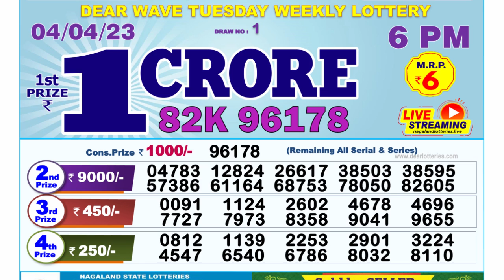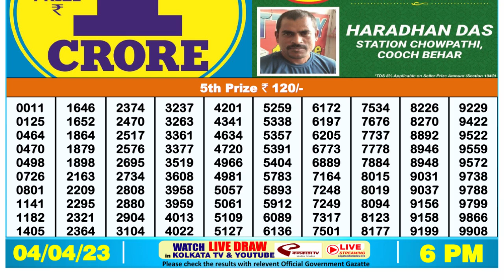🔴Dear Lottery Sambad Live 6pm today 04.04.23 Nagaland State Lottery Result